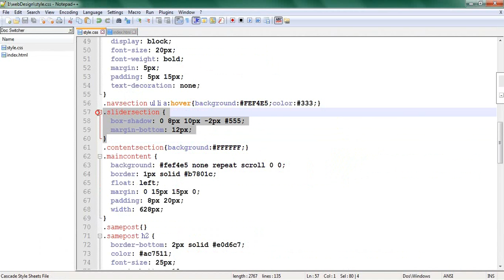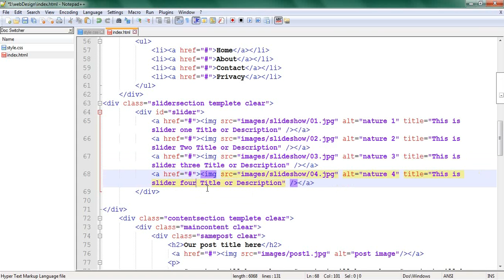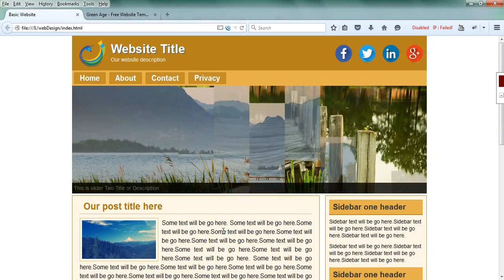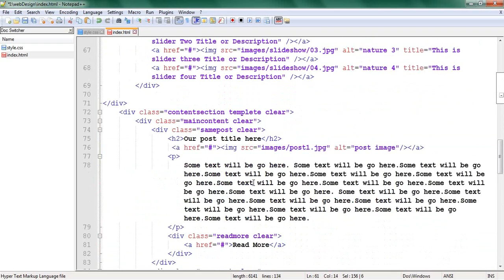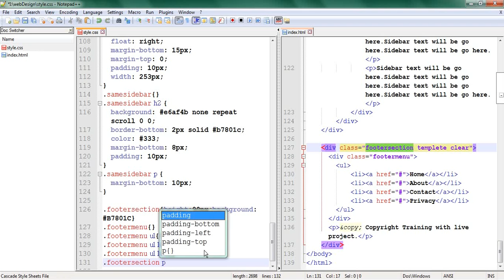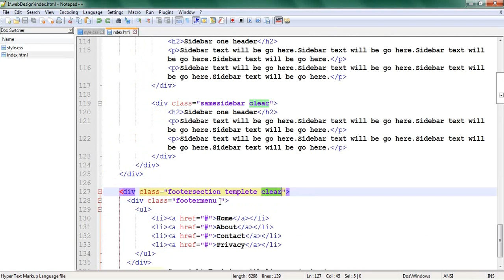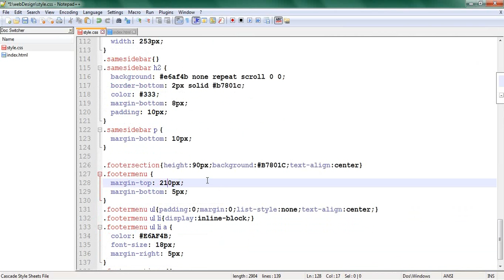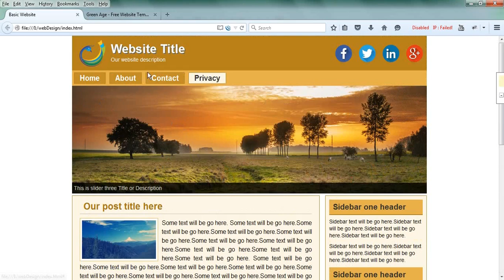Live website design tutorials for beginners (Part-11)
Web template design bangla video tutorial.
And if you face any problem when working please do not hesitate to post your problem or questions here...